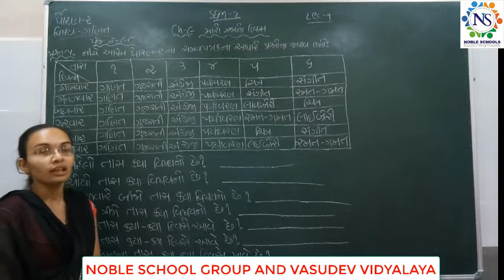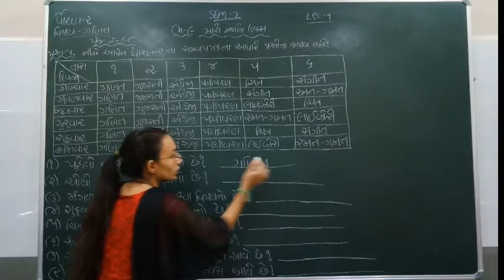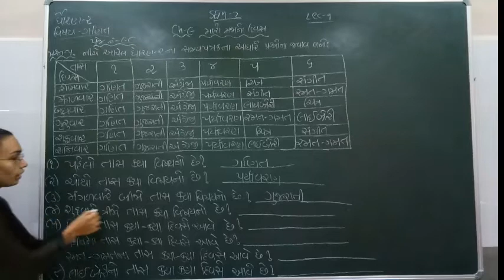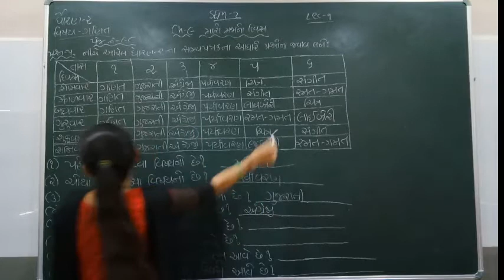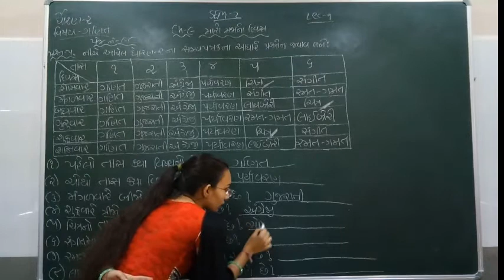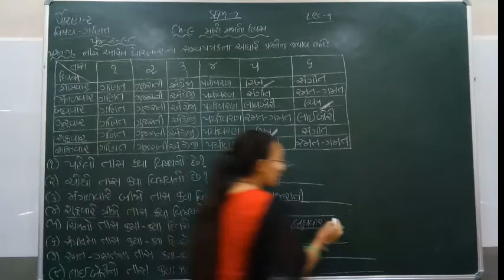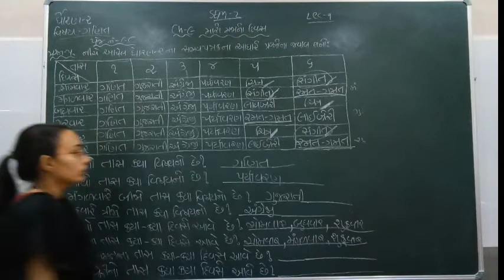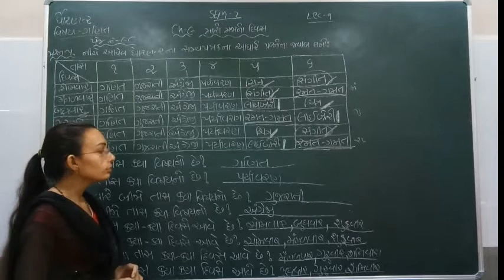Standard - 2 Maths Semester - 2 Lecture - 9 By Nidhimadam